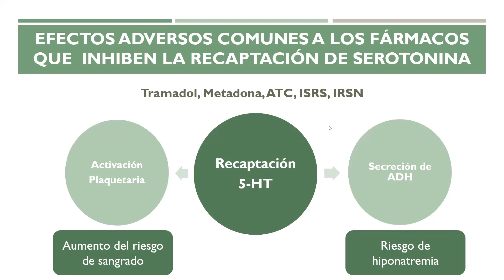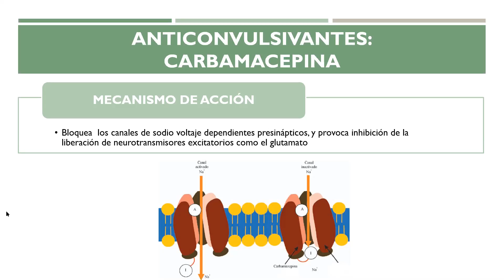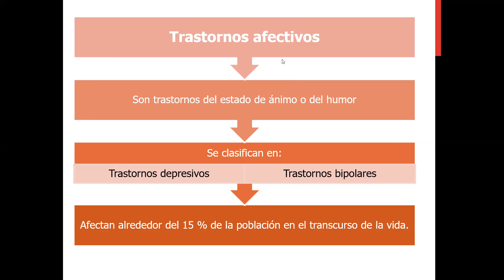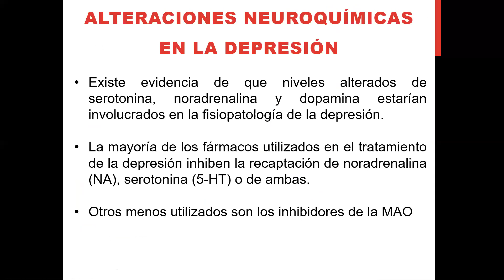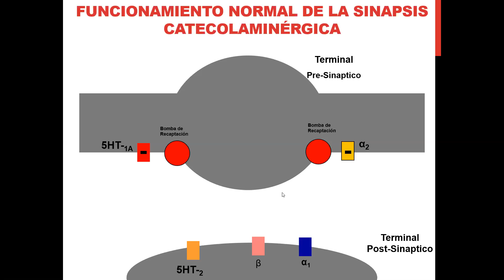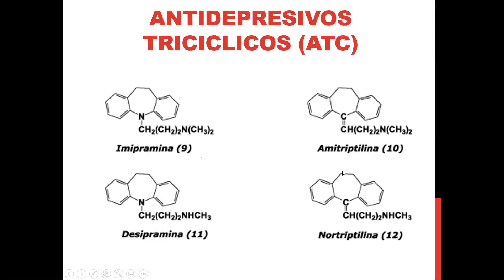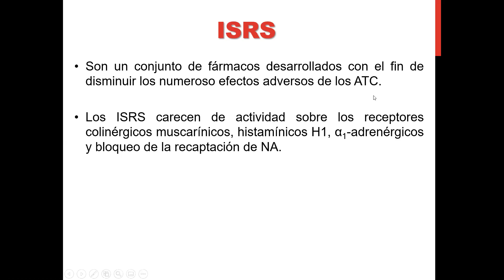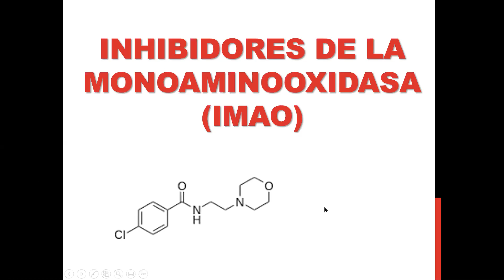Terapia Coadyuvante (parte 2) + Antidepresivos (parte 1)